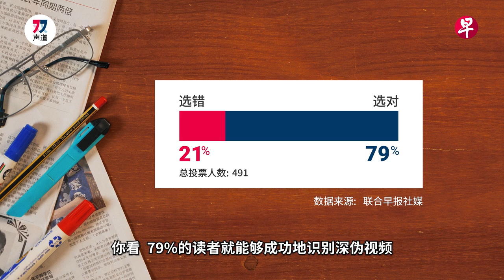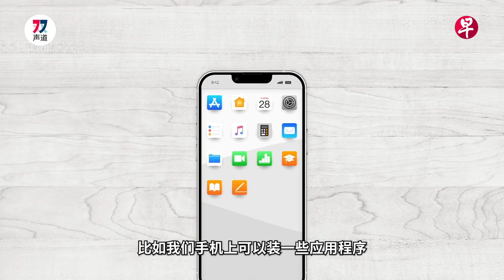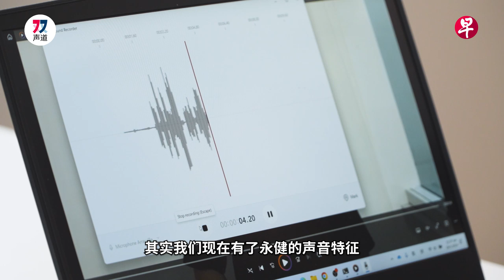深伪视频原来这么容易做 你会上当吗？How Deepfakes Scam You | 双声道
人工智能突飞猛进，让犯罪分子更容易使用深伪技术来进行诈骗。

本期《双声道》，主持人靳忻向新加坡南洋理工大学专家请教，轻易就制作出搭档刘永健的深伪视频和音频，还发给同事，测试大家是否分得清真伪。

深伪技术门槛降低，已极度猖獗的假视频诈骗可能更难预防，涉及政治人物的深伪视频若泛滥成灾，更可能左右选举风向，这个世界准备好了吗？在生成式AI技术飞速发展的时代，我们是否防得了深伪诈骗？

The rise of AI has increased the accessibility of deepfake technology for criminal activities. Lip sync, voice matching and the creation of digital humans also mean a higher risk of identity theft which are used in deepfake scams. In this episode, our hosts experience the process of making a deepfake video and learn tips on how to spot them.

00:00 深伪诈骗 你会上当吗？Will you fall prey to deepfake scams?
01:56  制作诈骗视频很难吗？主持人亲身试验看看  How hard is it to make a deepfake video? Let’s try it out!
03:08 肉眼如何识别深伪视频 Tips on how to spot a deepfake video
06:31 自制深伪视频出炉！有人被深伪骗到吗？Our deepfake video is done! Did any of our colleagues fall prey to it?
10:36 立法科技互补互成  Law enforcement: the way to prevent identity theft